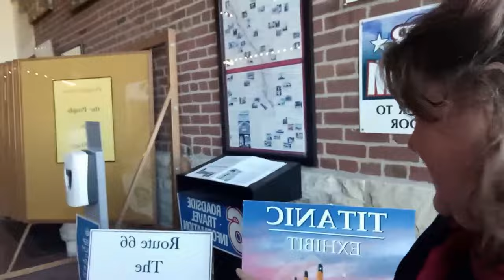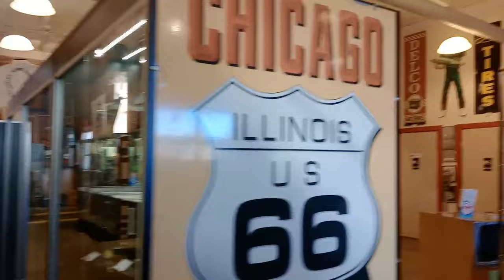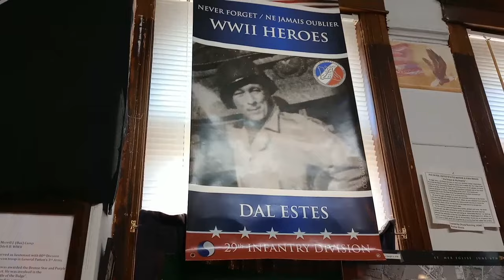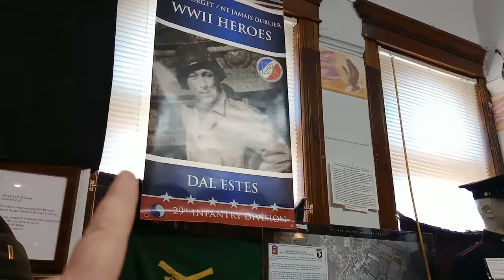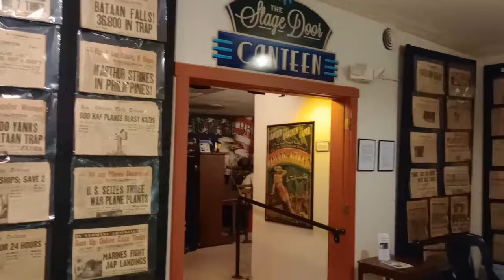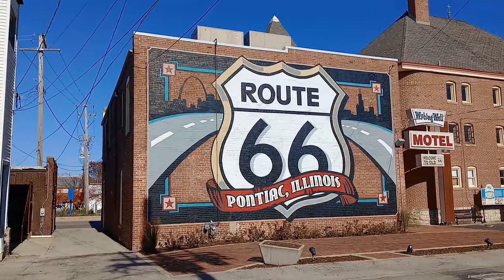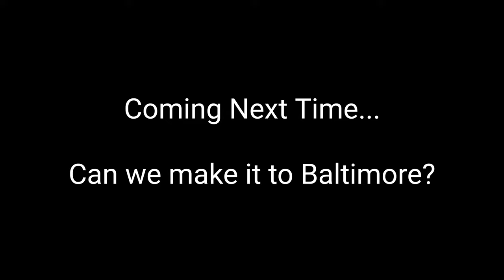Route 66 ILLINOIS Best Roadside attractions 🇺🇲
We Roadtrip the full Route 66 (Ruta 66) all the way from LA to Chicago. We travel in our RV which is a British Motorhome!! This is the ultimate Route 66 Vlog with the most quirky attractions on route.

Join us as we explore the best attractions in Illinois on Route 66. We stop in Pontiac and discover the best Veterans museum in America!

We see so many fun and iconic roadside attractions on the way including the Gemini Man and the Worlds Largest Wagon!!

Join us as we tour an incredible Veterans Museum in Pontiac, Illinois. Before visiting Henry's Rabbit Ranch and the Polk-a-DOT Cafe.

For quirky Route 66 fun watch our full series, the playlist is here: